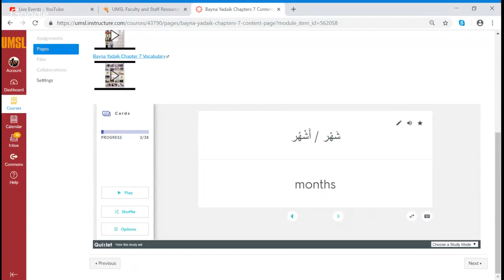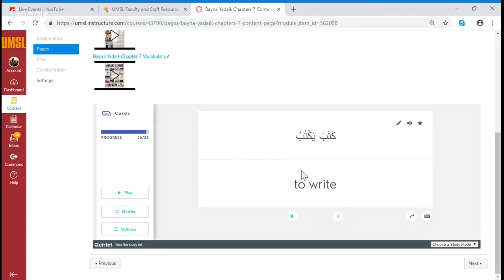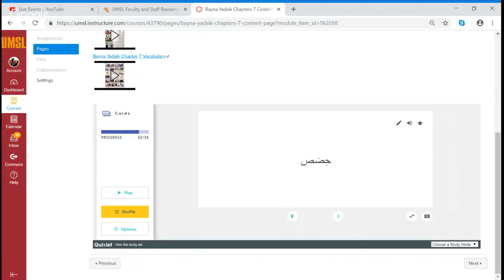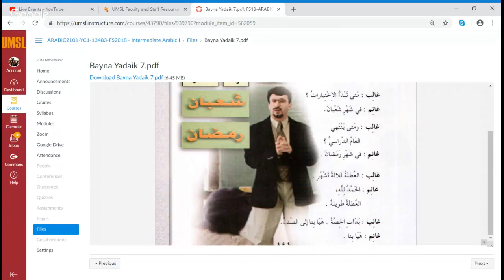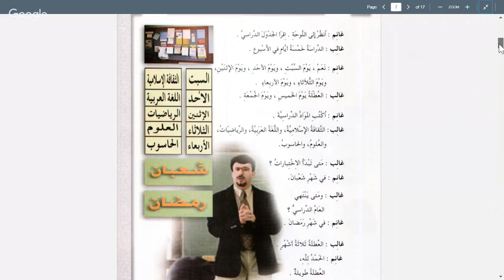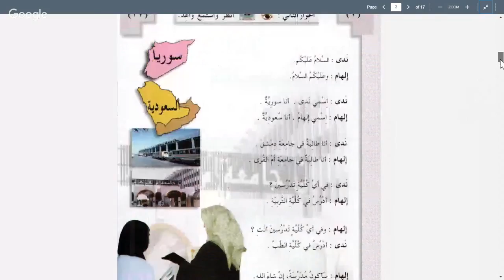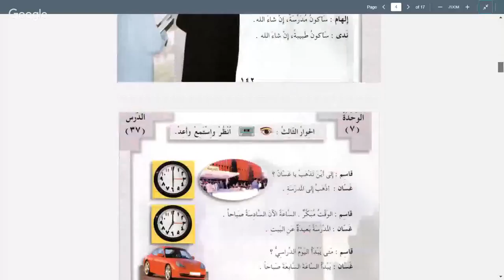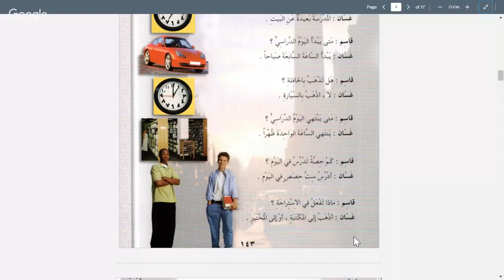Aabic 2101 October 3, 2018